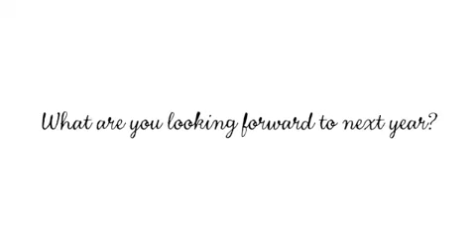Iowa Workforce Development, 2012 US Public Sector Innovator of the Year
What fuels innovation? How do organizations' innovations reduce costs and achieve greater results? Watch as Theresa Wahlert, Director of Iowa Workforce Development and winner of NetApp's 2012 Innovator of the Year Award for the US Public Sector, sits down with NetApp 360 to tell their story.